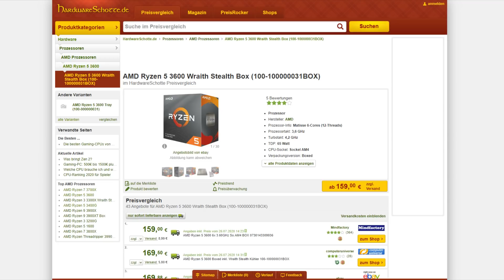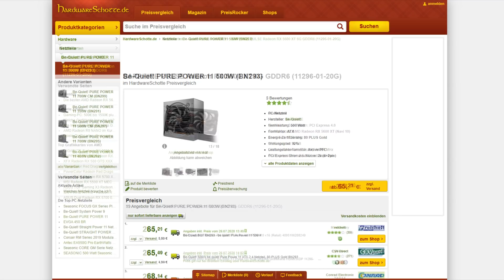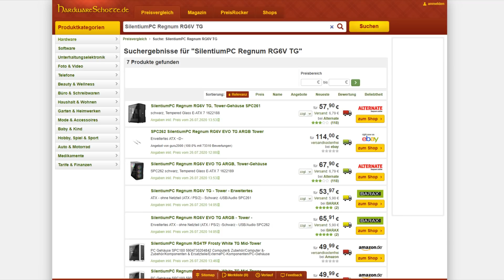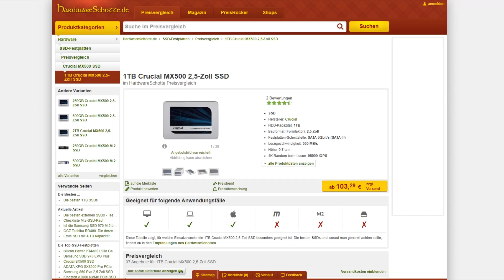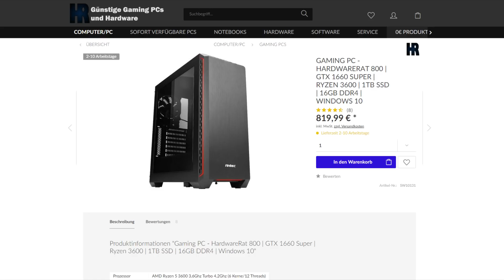800€ Gaming PC Juli 2020 | Ryzen + 5600XT | Computer günstig kaufen